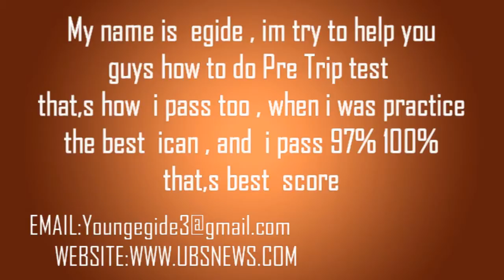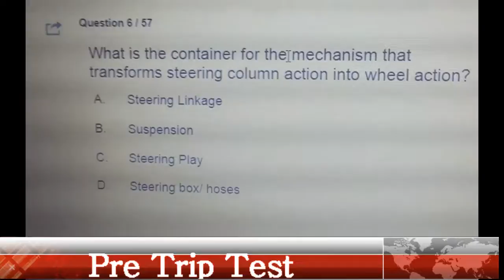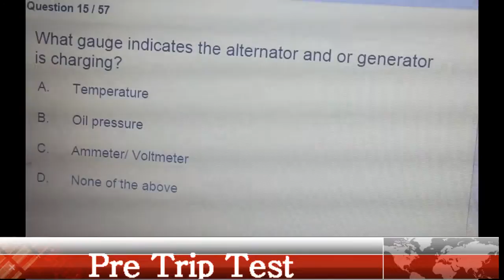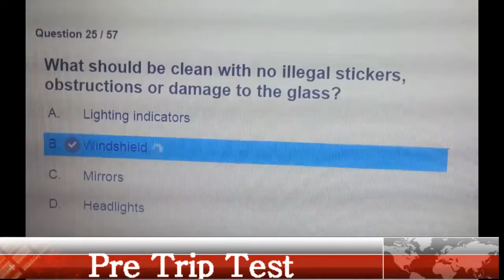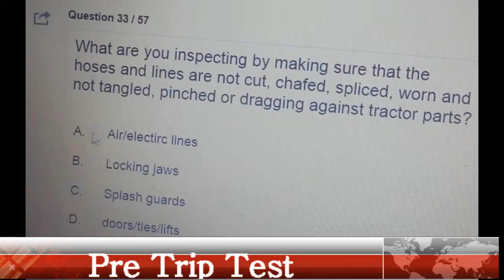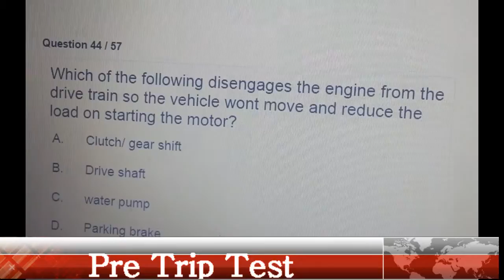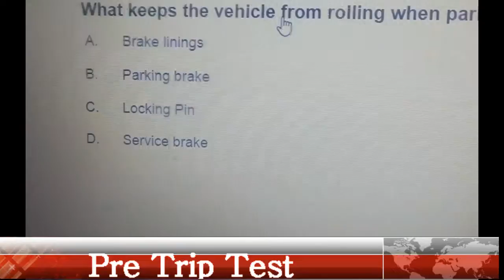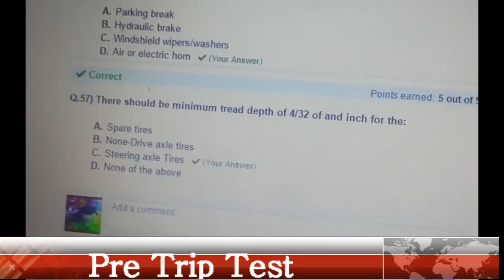Pre Trip ( inspection ) test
this is pre trip is get help you to pass the test ,